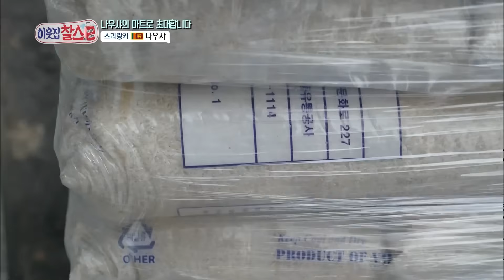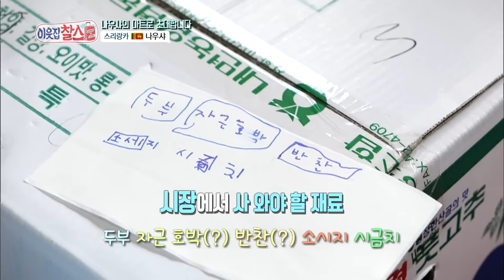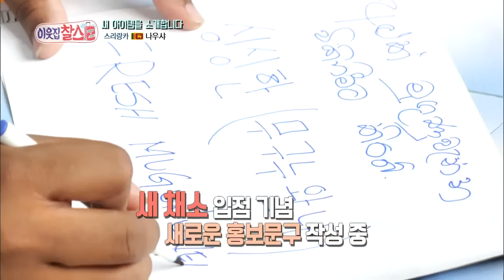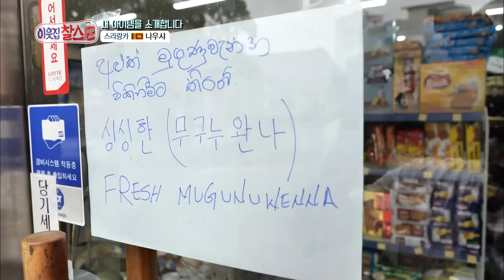[이웃집찰스 레전드 ＃170] 스리랑카에서 온 나우샤! 마트+음식점 CEO로 성공한 비결??ㅣKBS 190917 방송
- 16년 전 꿈을 찾아 스리랑카에서 한국에 온 청년 나우샤
- 나우샤의 흔히 볼 수 없는 이색적인 식자재 마트로 초대합니다~